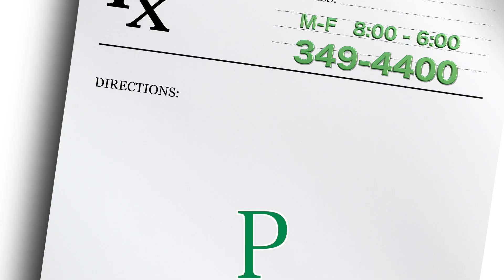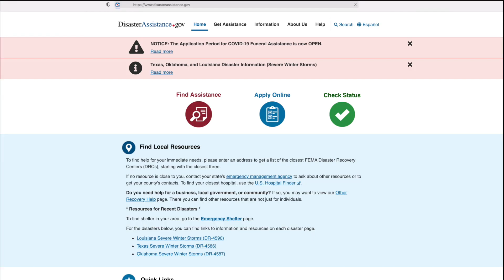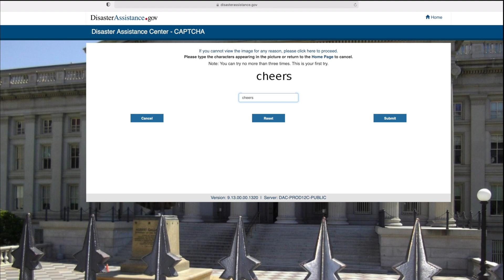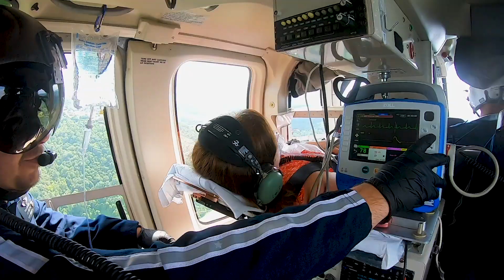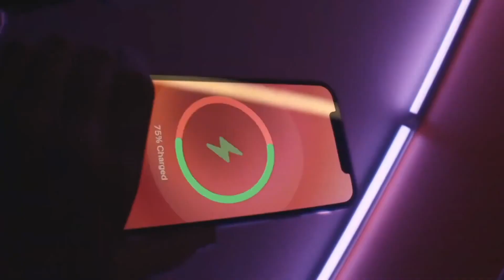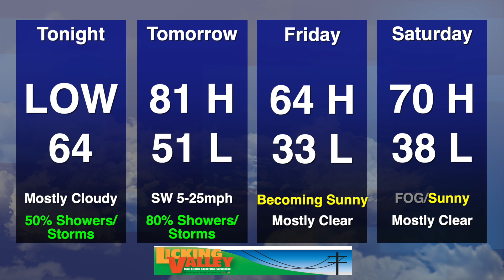Your News Today Wednesday April 28, 2021 HD 1080p